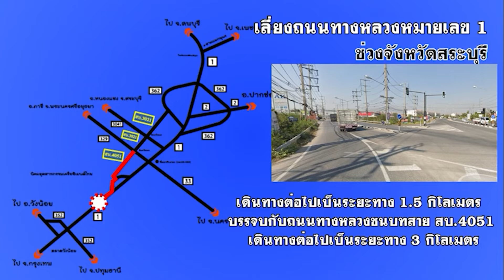เส้นทางเลี่ยงช่วงเทศกาล จังหวัดสระบุรี